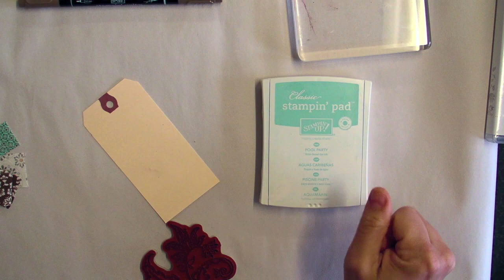Marika Lemay - Album-Étiquettes lettre M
Album-Étiquettes de A à Z.